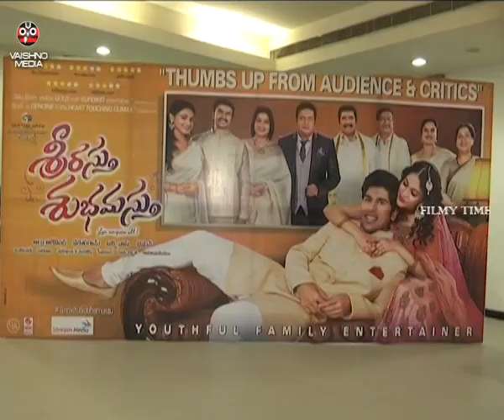Srirastu Subhamastu Movie Success Meet || Allu Sirish, Lavanya Tripathi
Watch Srirastu Subhamastu Movie Success Meet || Allu Sirish, Lavanya Tripathi

Starring Allu Sirish , Lavanya Tripathi, prakash Raj
Directed by Parasuram ( Bujji )
Produced by Allu Aravind